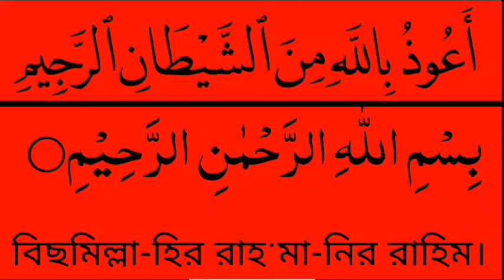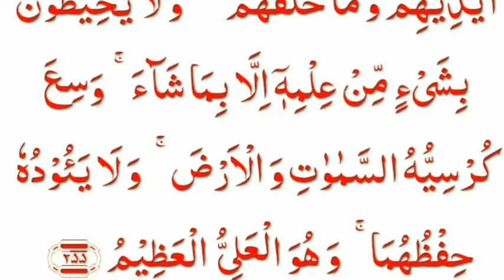আয়াতুল কুরসির বিস্ময়কর একটি আমল,যে আমলে গায়েবি ধনদৌলত লাভ হয়,সকল বিপদ দূর হয়,সকল আশা পুর্ণ হয়